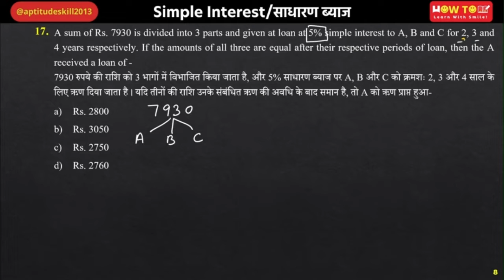A sum of Rs. 7930 is divided into 3 parts and given at loan at 5% simple interest to A, B and C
7930 रुपये की राशि को 3 भागों में विभाजित किया जाता है, और 5% साधारण ब्याज पर A, B और C को क्रमशः 2, 3 और 4 साल के लिए ऋण दिया जाता है । यदि तीनों की राशि उनके संबंधित ऋण की अवधि के बाद समान है, तो A को ऋण प्राप्त हुआ-
A sum of Rs. 7930 is divided into 3 parts and given at loan at 5% simple interest to A, B and C for 2, 3 and 4 years respectively. If the amounts of all three are equal after their respective periods of loan, then the A received a loan of -